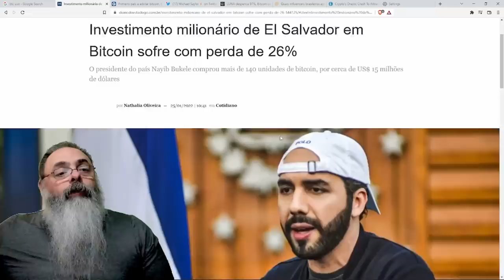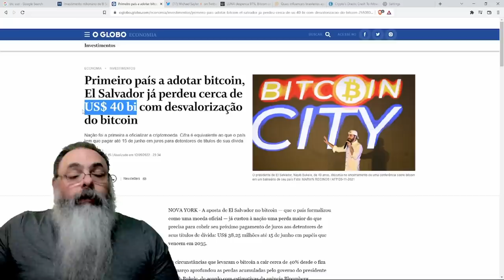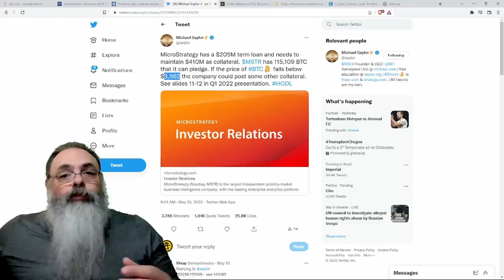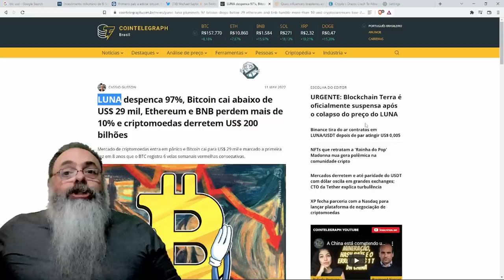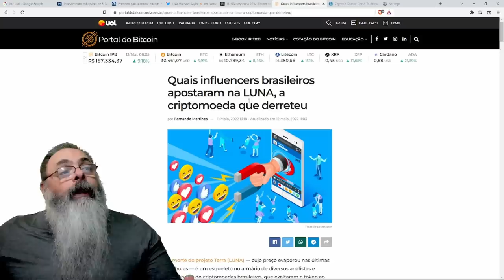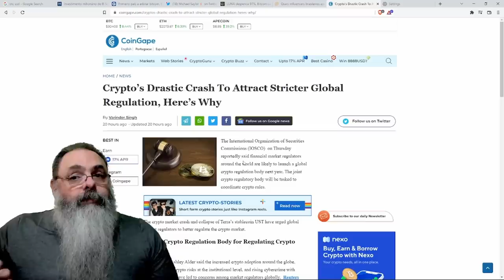BITCOIN cai mais de 50% da sua ALTA HISTÓRICA: tragédia e FIM DAS CRIPTOS